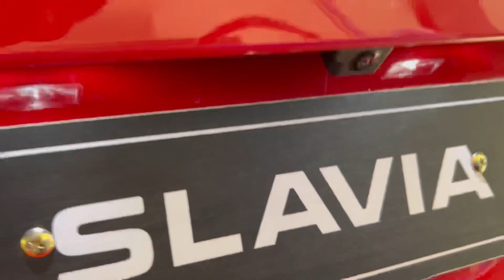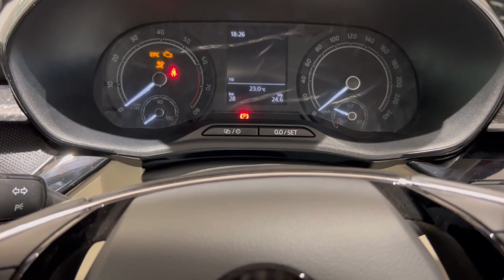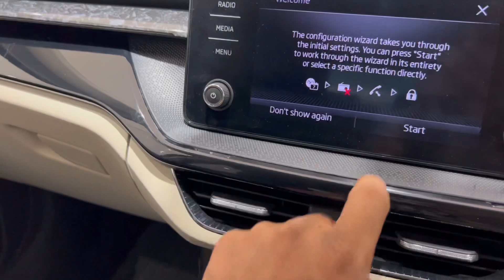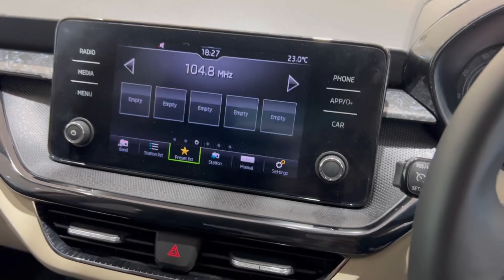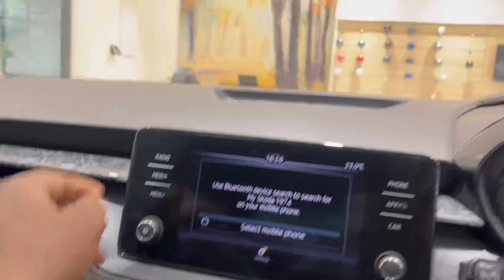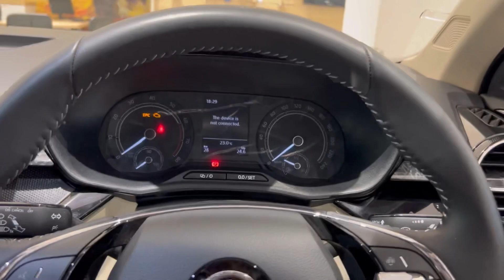2023 Skoda Slavia Agar Koi Sedan Leni hai to Ye Dekhna Pahle || Skoda Slavia Ambition 1.0 L TSi